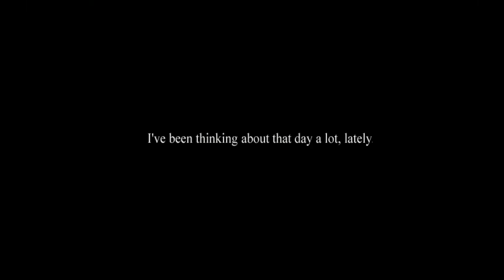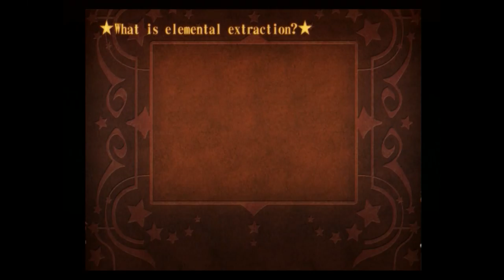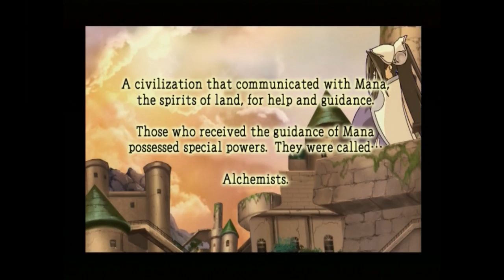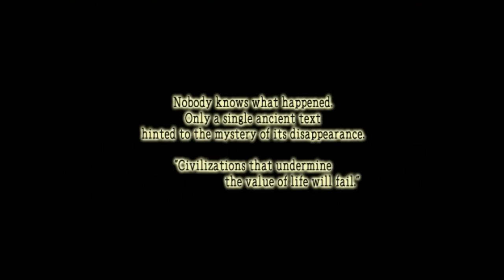Atelier Iris: Eternal Mana Gameplay (PS2)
Game: Atelier Iris: Eternal Mana
NA Release Date: June 28, 2005
Platforms: PS2
Developer: Gust
Publisher: NIS